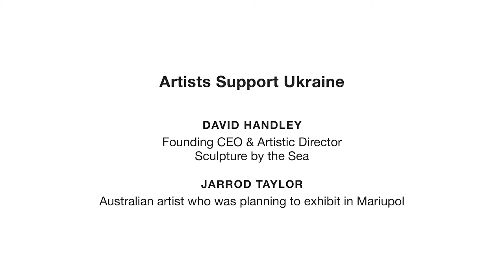Sculpture by the Sea 2022 | Australia for UNHCR | Ukraine subtitles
As part of the global “Artists Support Ukraine” movement, a giant Ukrainian flag was unfurled at Sculpture by the Sea, Cottesloe in Perth, Australia.  This is to show support for the people of Ukraine and to raise funds for Australia for UNHCR.  The UN refugee agency is working to support three million refugees who have fled Ukraine as well as another two million people inside the country have been forced to flee their homes.

The Ukrainian City of Mariupol was planning a unique Sculpture exhibition in association with Sculpture by the Sea in August last year that did not proceed due to increased Russian military activity on the previous cease fire border 15km away.

The Mariupol exhibition organiser Kateryna Taylor, of the Kyiv based Port Agency - now a refugee on the western border of Ukraine - is coordinating the international ‘Artists Support Ukraine’.

The 18m x 12m Ukrainian flag was unfurled and held high among the sculptures on Cottesloe beach by artists from across Australia and members of Perth’s Ukrainian community on Sunday 6 March 2022.  The flag has been donated to the Ukrainian community in Perth.

“Today we joined with artists and people around the world as part of the international chorus of condemnation of the Russian invasion of Ukraine,” said David Handley, Sculpture by the Sea Founding CEO & Artistic Director.

As the crisis in Ukraine escalates UNHCR needs your help to provide immediate protection and shelter for those forced to flee their homes.

Video Editor: Richard Watson.